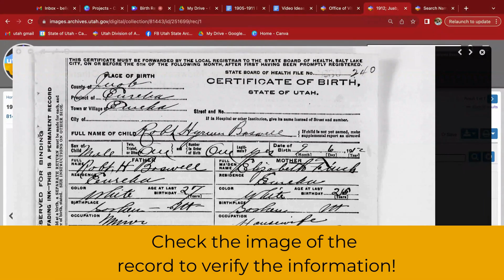1912-1918 Birth Records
Looking for birth certificates from 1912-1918? This video will explain how to search the birth records in our Digital Archives!